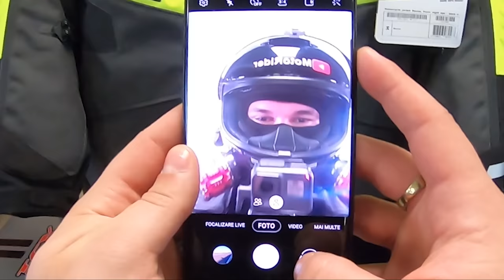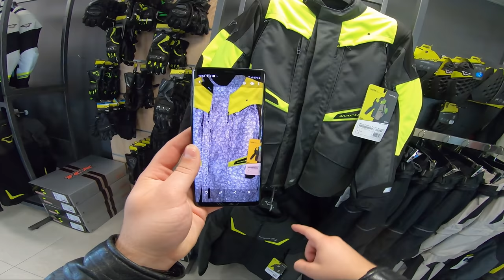Deschidere magazin MOTOEMOTION in Bucuresti. Ce gasesti aici?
Camera: GoPro Hero 7 Black
Microfon: Audio-Technica ATR 3350
Adaptor: GoPro Pro 3.5mm Mic Adapter
Motocicleta: Yamaha Bulldog 1100

Deschidere magazin MOTO in Bucuresti. Ce gaseti aici?